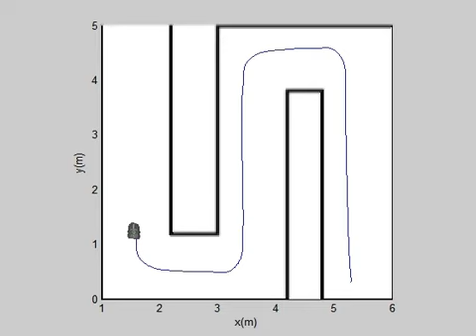Simulation of LORA robot in a U-shaped corridor (120 cm in width)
See article
Julien Serres, Franck Ruffier. Biomimetic Autopilot Based on Minimalistic Motion Vision for Navigating along Corridors Comprising U-shaped and S-shaped Turns.
Journal of Bionic Engineering,
Elsevier, 2015, 12 (1), pp.47 - 60.